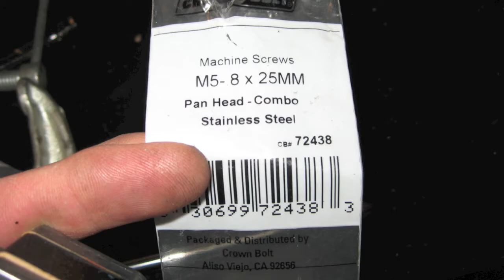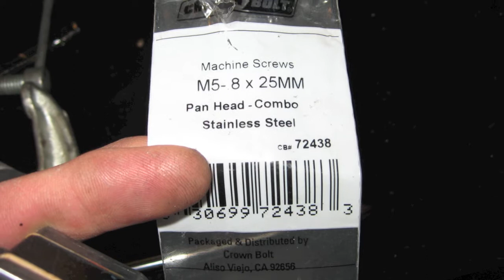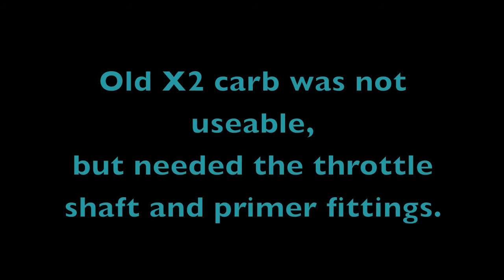Project X2 Part 5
Rebuilding a Kawasaki X2